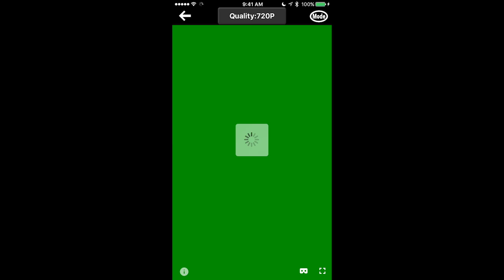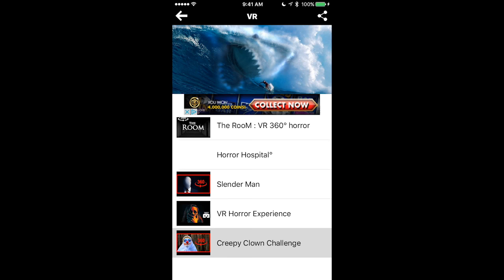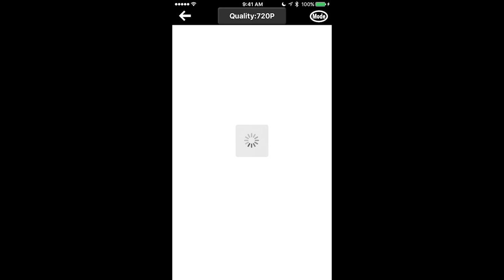Pear Plays - Slender Man VR Challenge